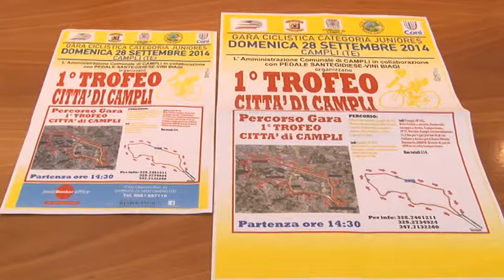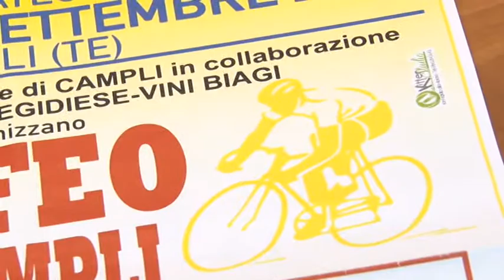Ciclismo. Primo Trofeo Citta' di Campli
Al via il Primo Trofeo di Ciclismo Città di Campli organizzato in collaborazione con l'associazione "Amici del pedale santegidiese"